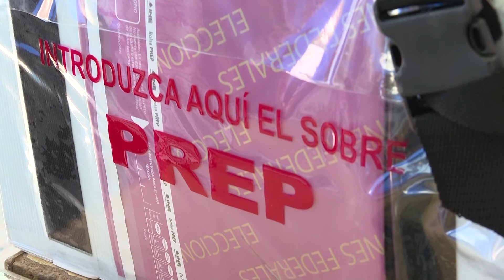Ha sido desechado el proceso a repetir votación por gobernatura de Jalisco | Jalisco Noticias